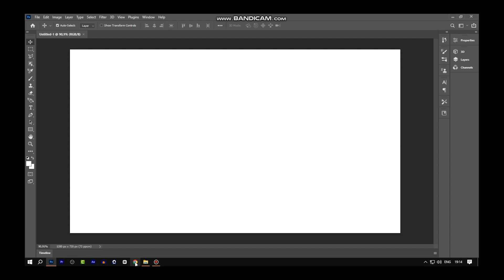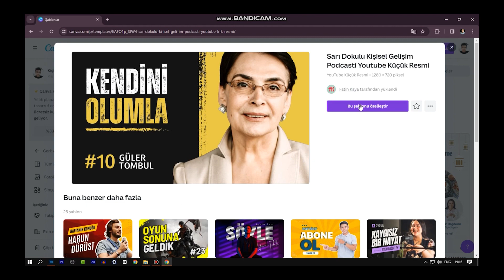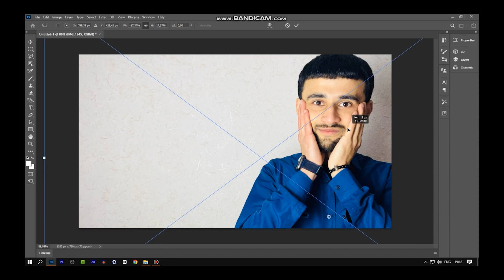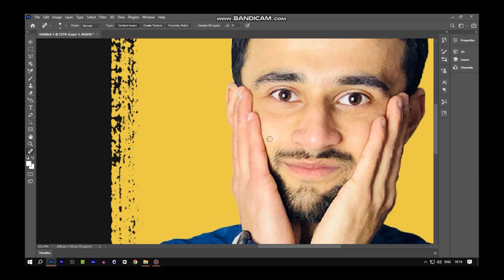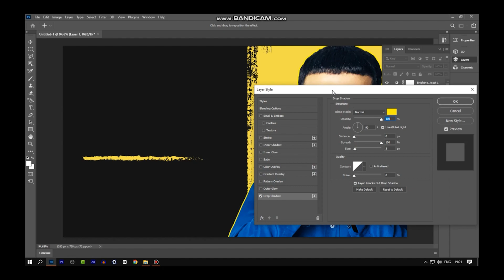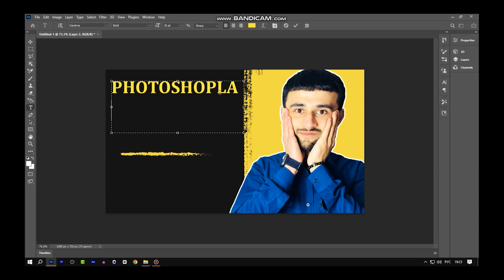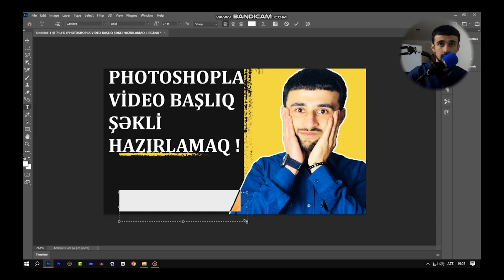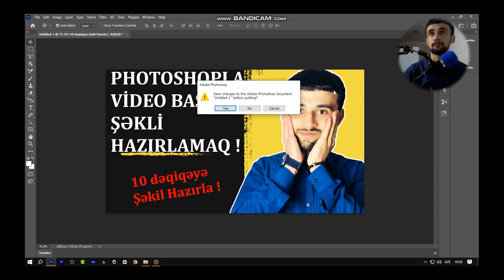YOUTUBE VİDEOSUNA BAŞLIQ ŞƏKLİ NECƏ HAZIRLANIR ?(PHOTOSHOP DƏRRSLƏRİ)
Salam Aleykum Dostlar Xoş gördük hər birinizi bu videomuzda sizlərə youtube kapak şəkli necə hazırlanır , youtube başlıq şəkli necə hazırlanır, youtube kapak fotosu hazırlama, photoshop dərsləri, youtube kapak foto yapma,youtube thumbnail hazırlama kimi mövzulardan bəhs etdik.

Ümid edirəm sizin üçün faydalı bir video olmuşdur.Bizə Dəstək Olmaq üçün kanalımıza Abunə olub Videonu bəyənməyi Unutmayın.

Salam hər kəsə mən "Ali Qasimzade" Youtube pul qazanma,youtube izlənmə artırma,youtube abunə artırma,youtube kanal açmaq,youtube reklam vermək,youtube 1000 abunə 4000 saat doldurmaq,internetdən pul qazanmaq,youtube banner hazırlama,youtube profil fotosu hazırlama, kimi mövzularda paylaşdığımız bir Azərbaycanın Youtube Kanalı.
Bu videoları izləmək üçün yuxardakı linklərdən daxil olub rahatlıqla izləyə bilərsiniz.

- Belə faydalı videoların davamı gəlməsi üçün Kanalıma Abunə Olub videomu bəyənib və daha çox insanın faydalanması üçün dostlarınızla paylaşmağı unutmayın.